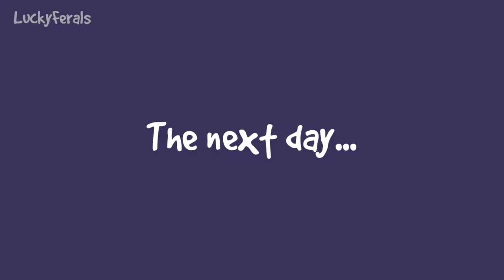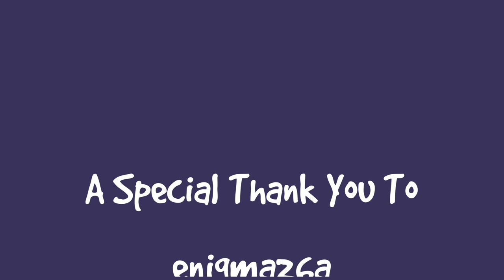Brushing Cat's Teeth - S6 E199 - Rescued Cats, Introducing Cats, Lucky Ferals Cat Vlog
Season 6 Episode 199 of the Lucky Ferals cat family vlog features the continuing training and socialization of a rescued family of feral kittens, brushing cats teeth, plus more.

Turbo Scratcher on Amazon
"Your Cat" by Elizabeth Hodgkins
Feliway Optimum Happy Family Diffusers
Pet Remedy Spray
Rescue Remedy For Pets

Or sent to:
Lucky Ferals

Thank you to our Patrons including:
Abril
Traci Cosgrove
C.R. Barboni
Tiffany Frehley
Maureen Kelly
Patricia Bilinkas
Henry Hazel
Bad Billy
Tim Sweeney
Clyde S.
enigma26a
pheline24
Robert McCrory
Cari Jarman
Zoa Langford
Kitty Sitting In The City
Kitty